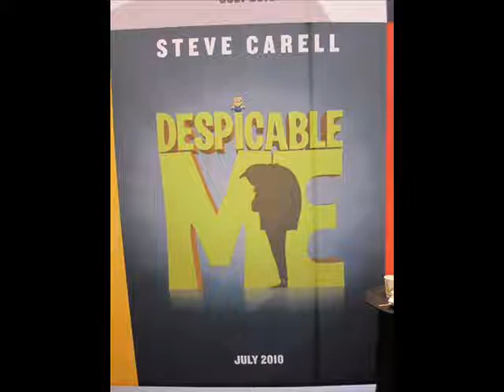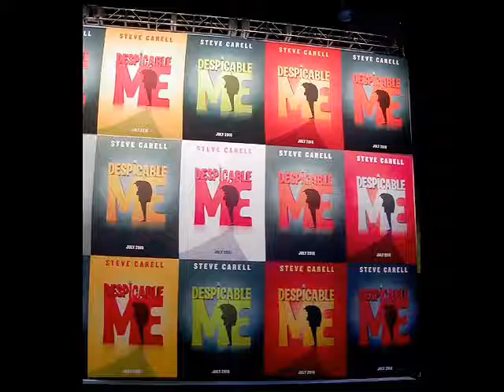Drive Away with Despicable Me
I had a feeling that the end music of "Lemony Snicket's A Series of Unfortunate Events" fits perfectly for "Despicable Me," because it starts mysterious. So, I made a video with the movie & the music. And let me tell you, after the last few times like working with "How to Train Your Dragon" & 'Treasure Planet," it wasn't easy to work on the format for this video.

Care to "Drive Away with Despicable Me?"